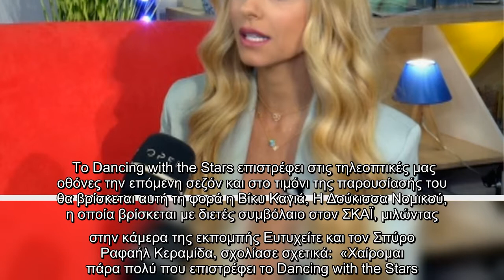Τι λέει η Δούκισσα Νομικού για την παρουσίαση του DWTS από την Βίκυ Καγιά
Το Dancing with the Stars επιστρέφει στις τηλεοπτικές μας οθόνες την επόμενη σεζόν και στο τιμόνι της παρουσίασής του θα βρίσκεται αυτή τη φορά η Βίκυ Καγιά, Η Δούκισσα Νομικού, η οποία βρίσκεται με διετές συμβόλαιο στον ΣΚΑΪ, μιλώντας στην κάμερα της εκπομπής Ευτυχείτε και τον Σπύρο Ραφαήλ Κεραμίδα, σχολίασε σχετικά:  «Χαίρομαι πάρα πολύ που επιστρέφει το Dancing with the Stars. Είναι ένα project που έχω αγαπήσει και εγώ πάρα πολύ. Είναι πολύ πετυχημένο και η Βίκυ Καγιά πιστεύω πως θα το αποθεώσει. Της ταιριάζει γάντι».    Η Δούκισσα Νομικού ανέφερε πως βρίσκεται σε συζητήσεις με τον ΣΚΑΪ για το τι θα αναλάβει στο κανάλι την επόμενη σεζόν. Ωστόσο, όπως είπε, είναι πολύ νωρίς ακόμα και τίποτα δεν είναι οριστικό.  Facebook  Twitter   ...